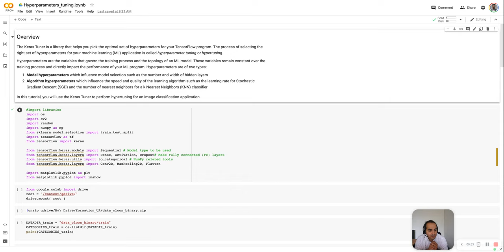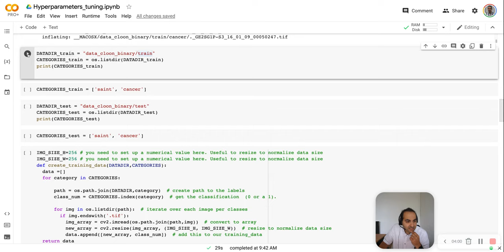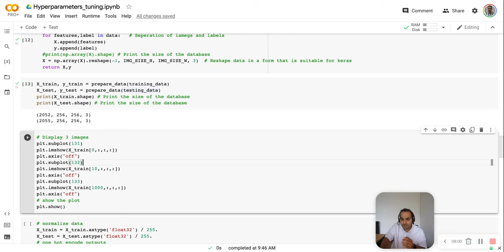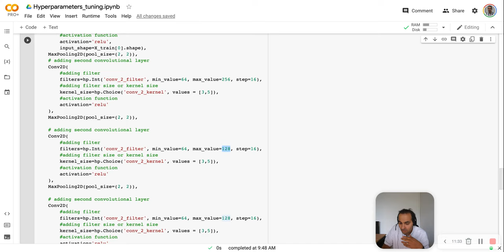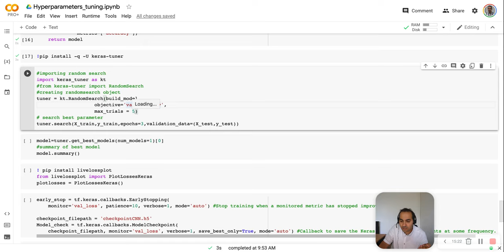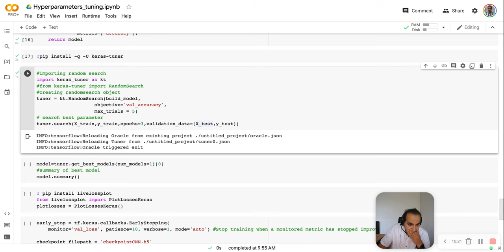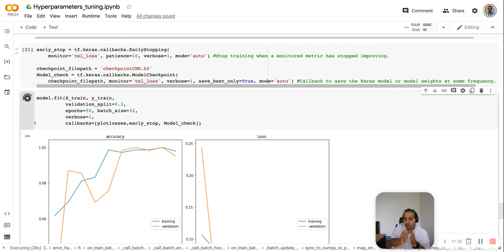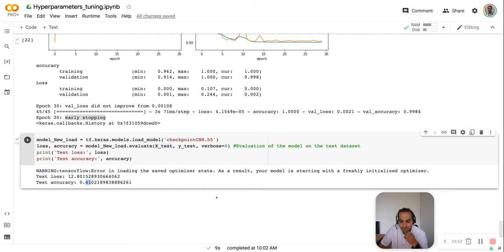HyperParameter Tuning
By Dr. Pejman Rasti